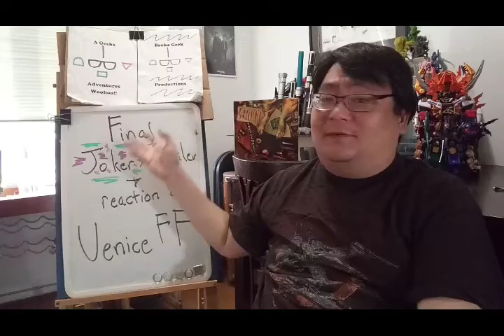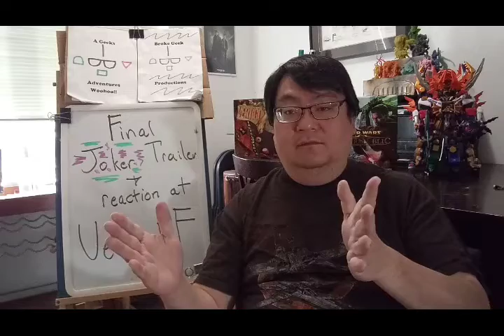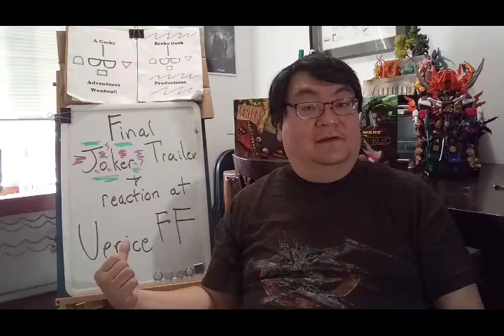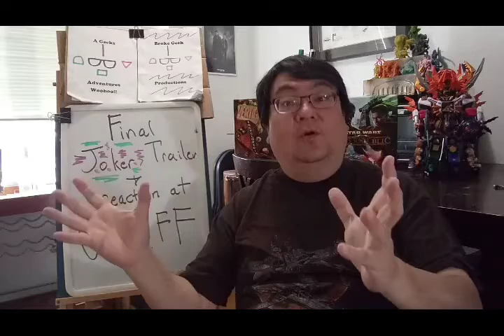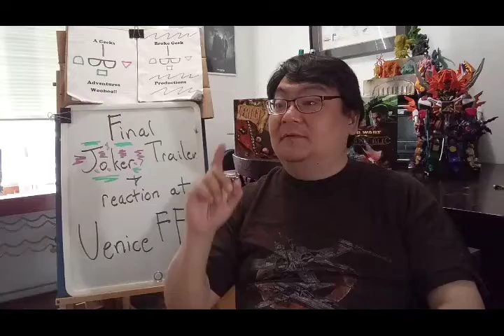Reaction to Joker trailer and reception at the Venice Film Festival!